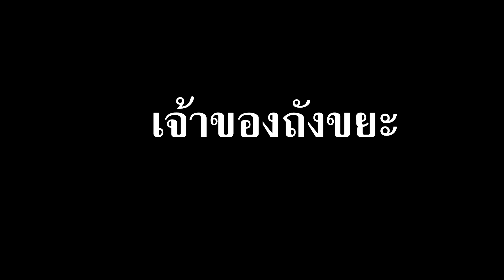สุนัขคุ้ยขยะในชุมชน ส่งอาจาร์ย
ไม่ใช่วิดิโอสำหรับเด็ก